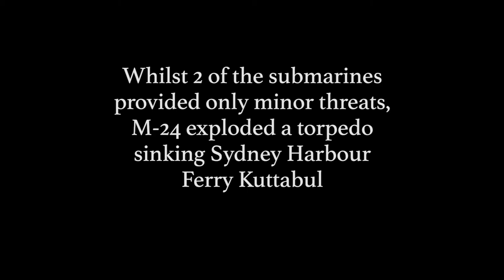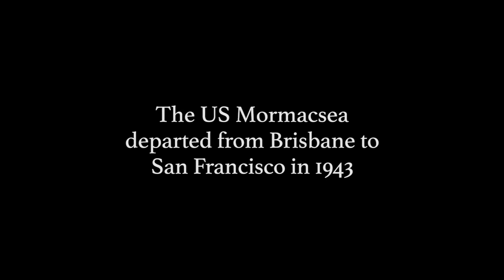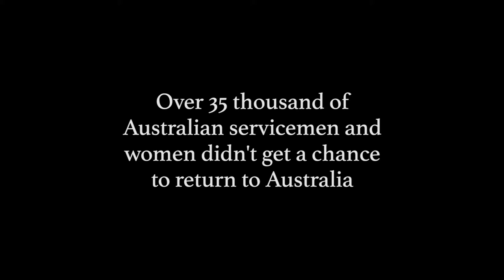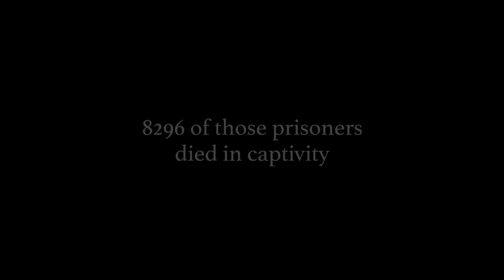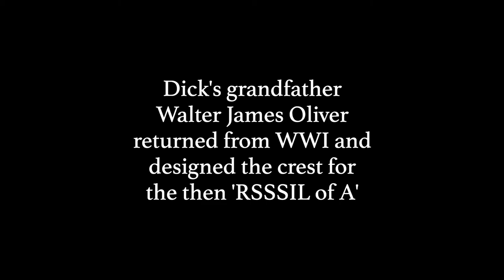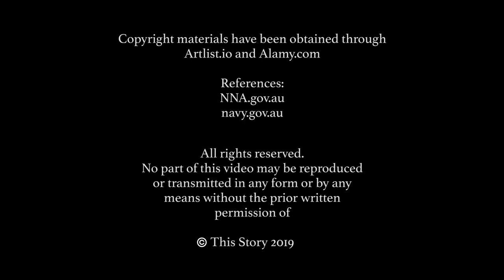WWII Veteran Documentary Interview | Richard Martin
This Story: WWII Veteran Documentary Interview | Richard Martin

Flight Sergeant – Royal Australian Air Force (RAAF)

Born in Malvern, Victoria in March 1923.

Richard felt it was the right thing to do to join the armed services. He originally joined the Army as he was too young to join the Airforce.

Richard Martin was a true gentleman and actively involved with Sunnybank Sub-Branch RSL up until his passing in February 2020.